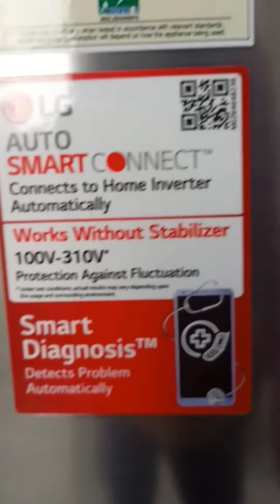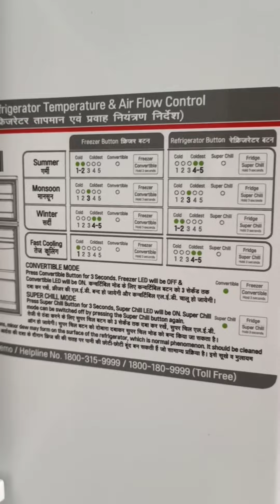LG 260 L 2 Star Refrigerator GL-T292RPZY, Shiny Steel, Convertible with Door Cooling+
LG 260 L
#2 Star
Frost-Free
GL-T292RPZY
# Shiny Steel
# Convertible
Door Cooling+